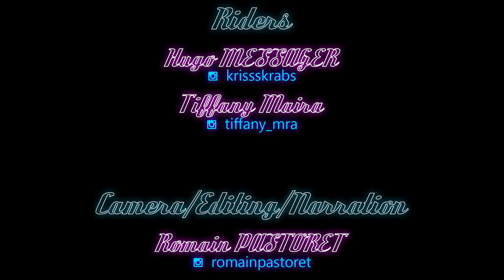Ride Stories - A BIRD STORY - Châtel bikepark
L'histoire d'un Bird au Chatel Bikepark. filmé en GoPro session 4 (Pouce bleu pour une meilleure caméra) par Romain Pastoret.
Riders :
Hugo Messager
Tiffany Maira

Contenus audio :
Track: "KING" - Hype Type Instrumental | Freestyle Rap Beat | Kay-Z Beats